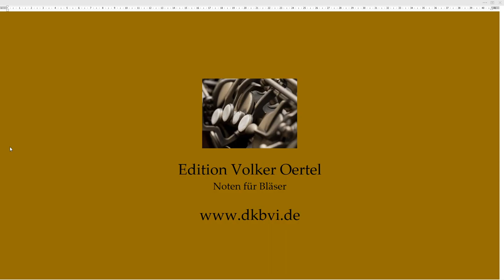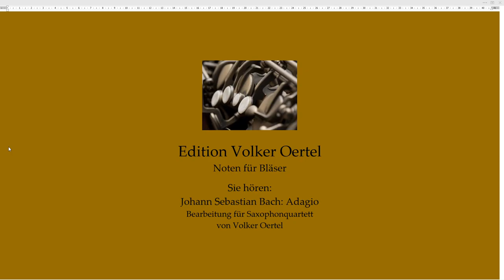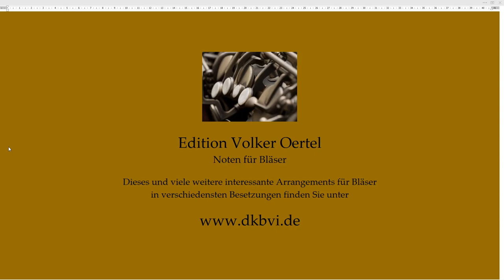Johann Sebastian Bach: Adagio Saxophonquartett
Sie hören: Johann Sebastian Bach: Adagio
Bearbeitung für Saxophonquartett von Volker Oertel